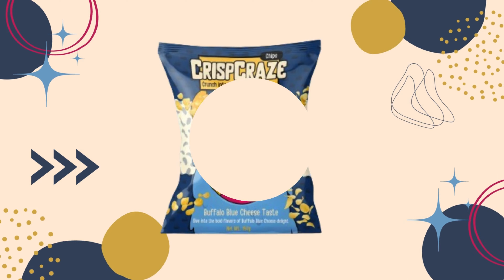Chips Packet Advertisement Video | Smuggy Creations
Advertisement video designed for “CRISPCRAZE” 🥔

Get your mouth loaded full of chips🫣
All you need is chips and good vibes😋

Looking for Advertisement videos for your brand 🤤

Speak to our team:
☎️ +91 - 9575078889